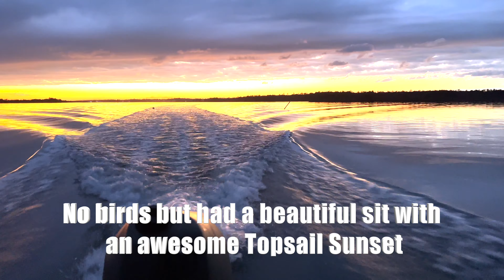Topsail Duck Hunting 1-6-2022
Starting to see good numbers of birds here at Topsail. Just trying to connect the dots as the weather gets cooler.

- Tight Lines
Captain A.J.